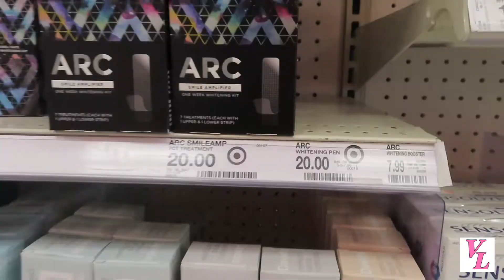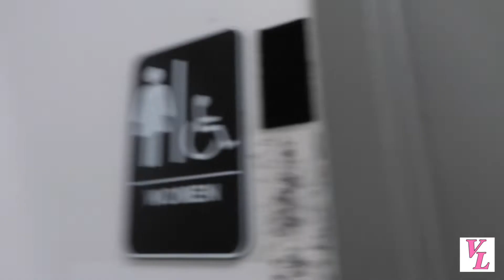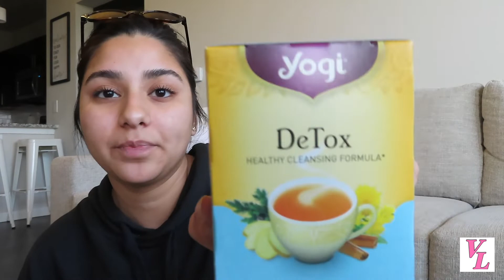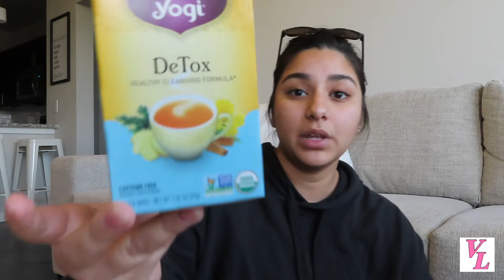*Target MUST haves*/TikTok recommended!(mini vlog)-victoria lee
I hope you guys enjoy the video! I love you all.

Everything that I mentioned in this video can be purchased at target!

xoxo-vic